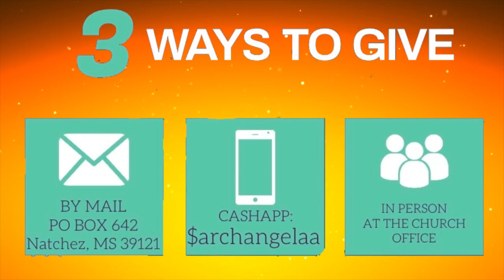No Greater Love- Min. Randrell Goings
AAA Live service 11/1/20